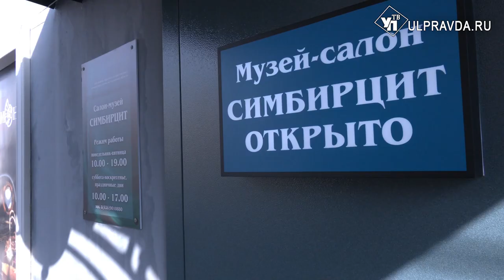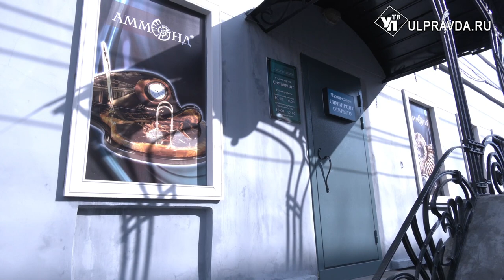В Ульяновске открылся первый в мире музей симбирцита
Жители и гости города теперь смогут посетить уникальный музей. Экспозиция посвящена красно-желто-коричневому камню симбирциту, который добывается только в Ульяновской области. Что делают из ископаемого, как добывают и от чего способен излечить камень, выясняла наша съёмочная группа.